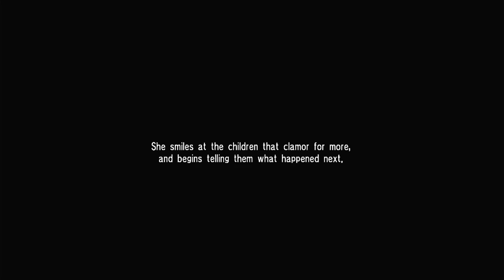Soul Calibur IV Scheherazade Story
Unlocked all the bonus characters